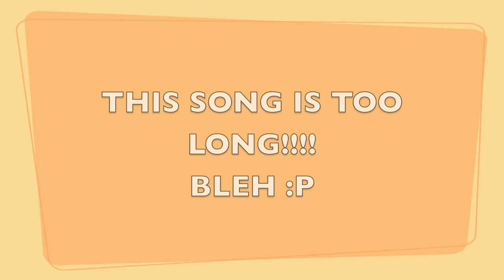Avatar - Why Can't we be Friends??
aren't they cute?!!
anime - Avatar: the Last Airbender (chibi shorts)
Song - Why Can't We be Friends by Smash Mouth